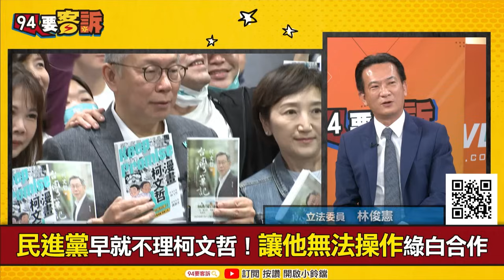【94要客訴】柯文哲在想兩件事！林俊憲：盤算整合好？棄保好？柯文哲有個最高目標！讓立法院三黨不過半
主持人：王時齊｜立法委員 林俊憲

珊珊最懂金溥聰？親民黨曾被放話消滅！這次反攻？
柯學毛澤東？談談打打+打打談談拖垮國民黨

友邦連結區